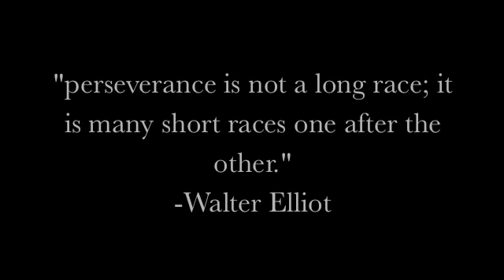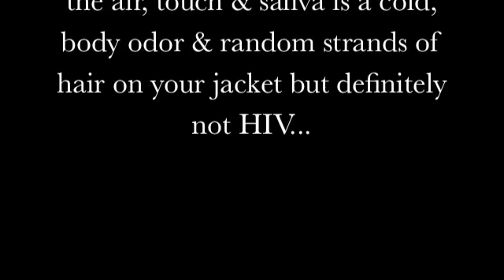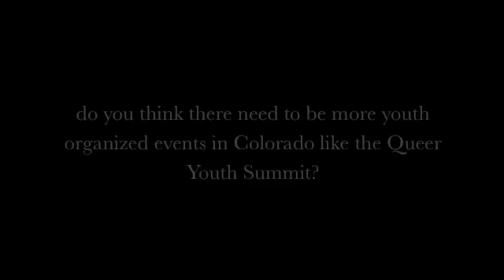YHAC's Youth Action Comitee sexy six questions.